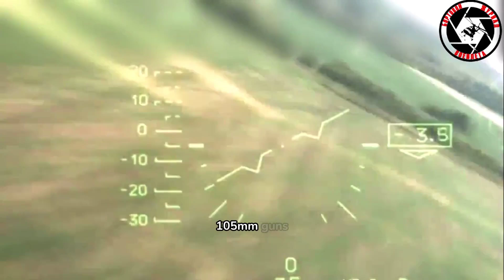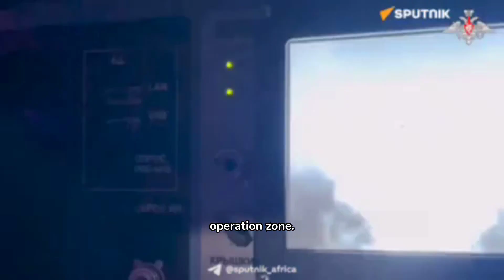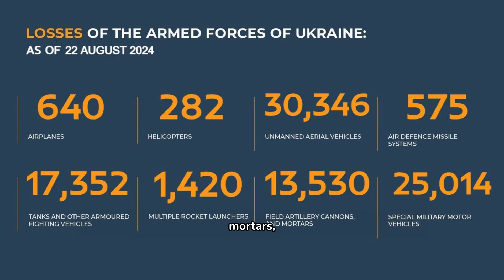AUC3I - Daily Briefing 08-22-2024 On the WAR in Ukraine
Understanding The War In Europe _ Analyzing the situation on the ground with by way of an introduction, 3 points, and a conclusion

Colonel AC. Oguntoye's briefing on August 22, 2024, are:

1. **Ongoing Operations**: The Russian Armed Forces continue their military operations across various regions in Ukraine.

2. **Engagements and Losses**:
   - **North Group of Forces**: In the Kharkiv region, defeated Ukrainian units including the 57th Motorized Infantry and 92nd Assault Brigades, resulting in the loss of 80 Ukrainian servicemen, a multiple launch rocket system, artillery units, and electronic warfare equipment.
   - **West Group of Forces**: Achieved tactical advancements and repelled multiple counterattacks in several areas, inflicting losses of 440 Ukrainian servicemen and destroying various armored vehicles and artillery, including Grad systems and British and American howitzers.
   - **Southern Group of Forces**: Took control of strategic positions and inflicted heavy losses on Ukrainian brigades, with 765 servicemen killed, several vehicles destroyed, and seven field ammunition depots destroyed.
   - **Center Group of Forces**: Liberated the settlement of Mezhevoye and inflicted heavy casualties on multiple Ukrainian brigades, totaling 640 servicemen, alongside significant destruction of military hardware.
   - **East Group of Forces**: Targeted Ukrainian brigades in several settlements, leading to the loss of 130 Ukrainian servicemen and destruction of military vehicles and a 152-mm gun.
   - **Dnepr Group of Forces**: Engaged Ukrainian forces in the Zaporizhia and Kherson regions, resulting in the loss of 70 Ukrainian servicemen and the destruction of artillery units and an electronic warfare station.

3. **Strategic Impact**:
   - These operations reflect significant Russian military pressure across multiple fronts, aiming to degrade Ukrainian military capabilities and control key territories.

4. **Air Defense and Aerial Operations**:
   - Russian air defense systems effectively countered various aerial threats including a Ukrainian MiG-29, several HIMARS rockets, and numerous UAVs.
   - Russian aviation conducted extensive strikes on Ukrainian military concentrations and supply lines.

5. **Cumulative Losses**: The briefing provided updated total losses since the start of operations, highlighting extensive damage to Ukrainian military assets including aircraft, armored vehicles, and artillery.

6. **Tactical Objectives**: Continued efforts to repel Ukrainian advances, including detailed engagements and defensive maneuvers around key settlements and tactical points.

The briefing underscores the ongoing intensity of the conflict and the strategic focus of Russian military operations aimed at weakening Ukrainian defenses and capturing pivotal territories.